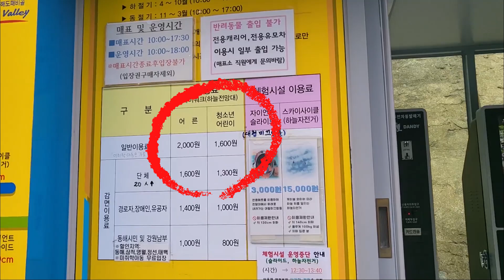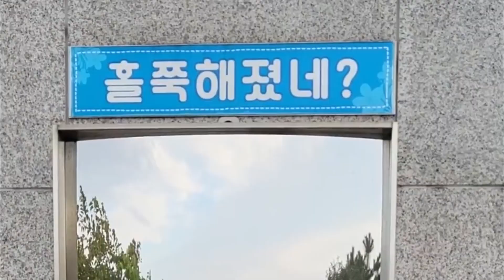동해 핫플 도째비 스카이밸리와 해랑전망대 체험과 관광울 한곳에서 즐기는 강원도 동해 여행, 묵호등대 / trip in Korea, Sky Valley, Dojebigol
이번 여행은 동해의 핫플레이스 도째비 스카이밸리와 해랑전망대를 둘러보았습니다.
체험과 관광울  한 곳에서 동시에 즐기는 강원도 동해 여행입니다.
동해 바다를 배경으로 짜릿한 체험과 스카이워크, 묵호등대, 도째비 그래피티 그리고 밤에 보면 더욱 멋진 해랑전망대까지 둘러보는 일정입니다.

00:00 하이라이트
00:50 도째비골 스카이밸리
02:20 스카이워크
03:28 체험시설 스카이 사이클
04:08 도깨비 그래피티
05:17 묵호등대
06:50 해랑전망대